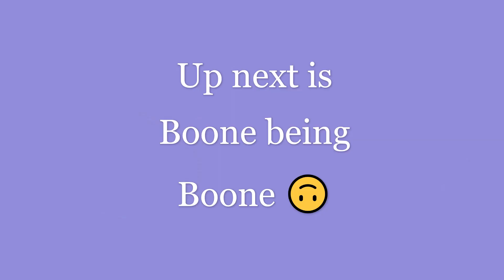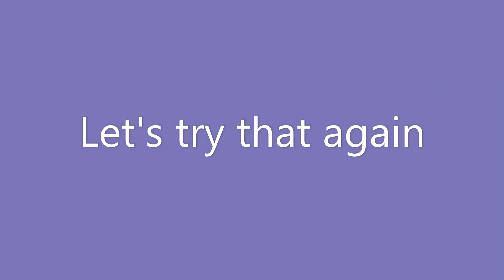POV: You woke up from a good nap | Animal Crossing Cute & Funny Moments Part 2